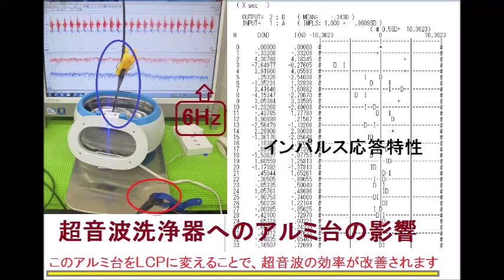超音波実験動画・写真（超音波研究に関する動画・スライドショー）